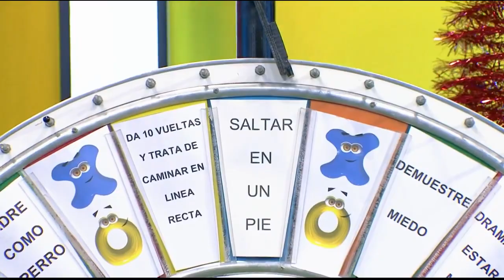X0 Da Dinero, Salvador pone a prueba el conocimiento de los participantes en Parejas vs Parejas